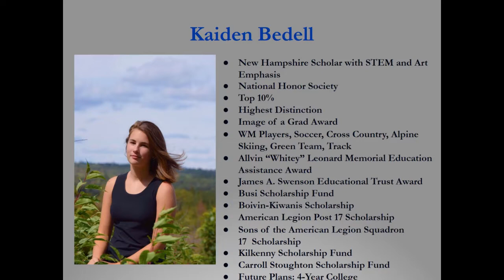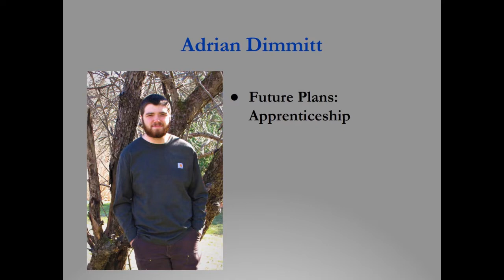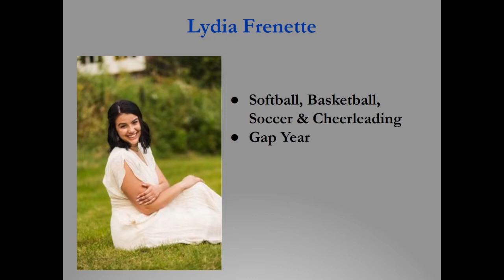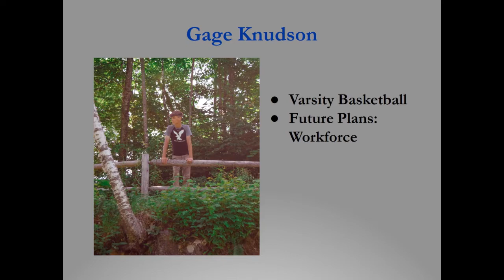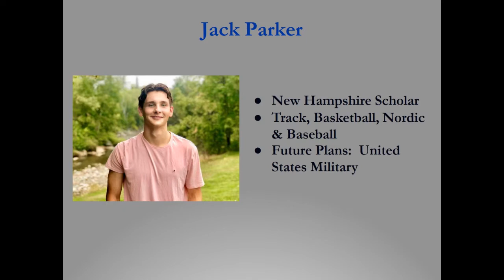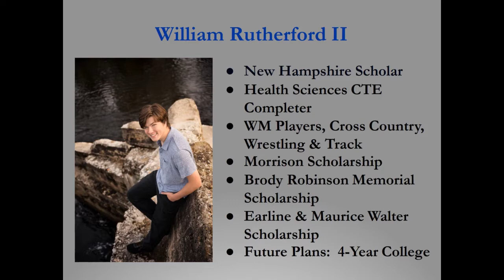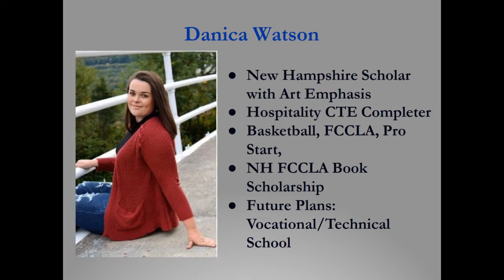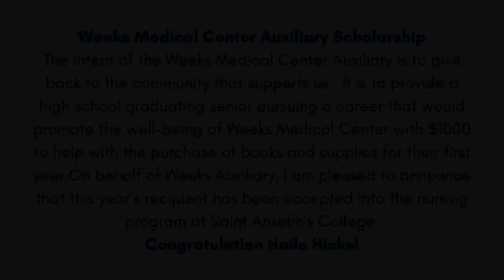2020 Senior Scholarship and Awards Night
Congratulations to the Class of 2020! We are so proud of all of your accomplishments over the past four years. We can't wait to see where your paths take you!

Traditionally, we hold an awards ceremony to announce the scholarships and academic awards that our seniors have earned. This year, we created this video for our seniors, and gave them their awards when they picked up their caps and gowns. We wish we could have celebrated the traditional way, but we are so very proud of our seniors nonetheless!

At the end of this video, you will be able to hear some of the scholarship announcements directly from the organizations who support our seniors annually! Thank you to everyone who participated in making this video happen.